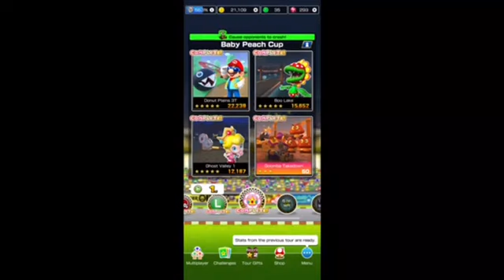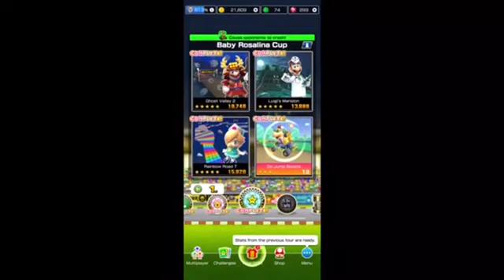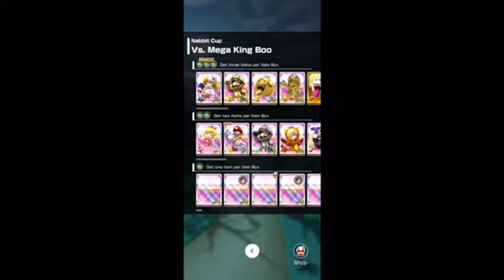Mario Kart Tour Part 101 - All Bonus Challenges | Halloween Tour 6